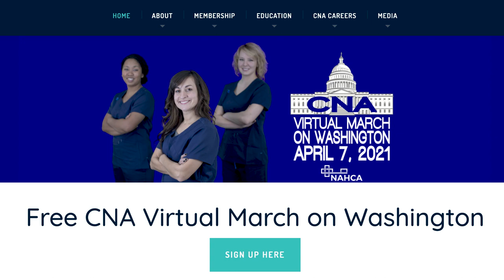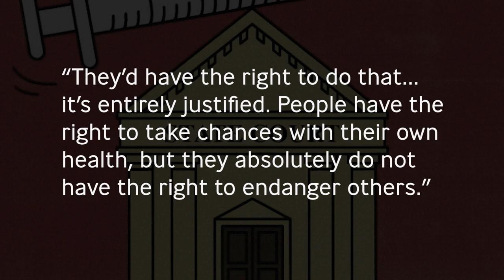Long-term Care is Finally Seeing a Light at the End of the Tunnel - LTC News March 10, 2021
Long-term Care is Finally Seeing a Light at the End of the Tunnel